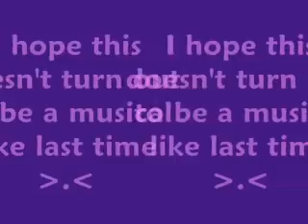Axel & Demyx - Pidmanula Pidvela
Axel's tired of Demyx always not keeping his promises too good, and gets back at him with a Ukrainian musical. Roxas also can't stand them fighting. I do not own Kingdom hearts.